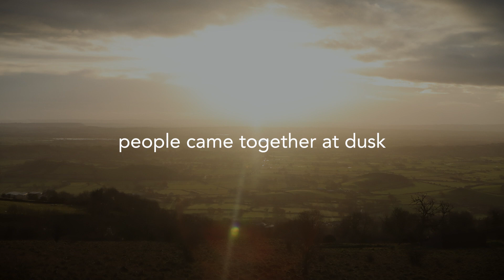Mendip Hills AONB 50th Birthday Lights at Deer Leap Dec 2022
Marking the end of our 50th anniversary of the Mendip Hills being designated as an Area of Outstanding Natural Beauty we gathered families, friends, volunteers and partners with torches to metaphorically light and blow out a big '50 candle'. It was also the Winter Solstice and a time to look forward to longer, lighter days.